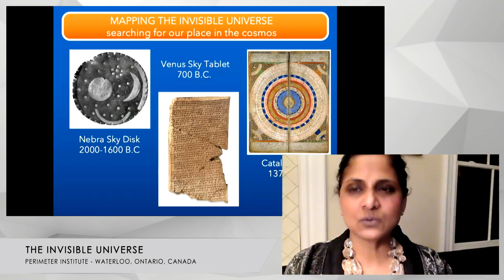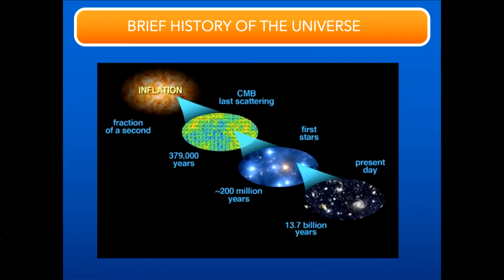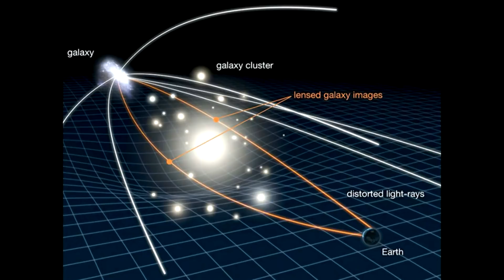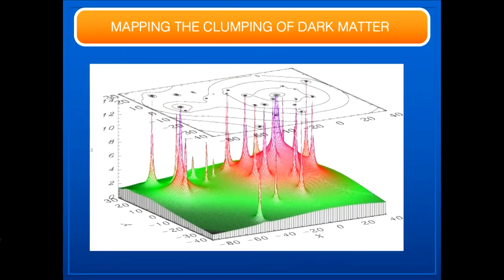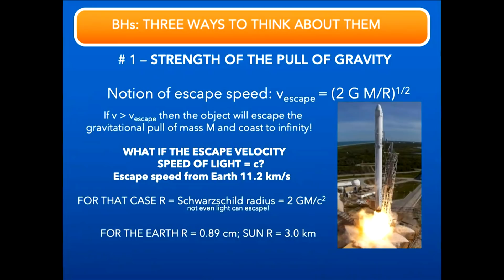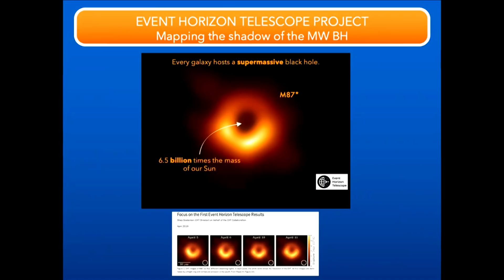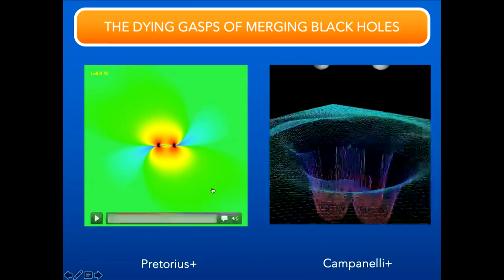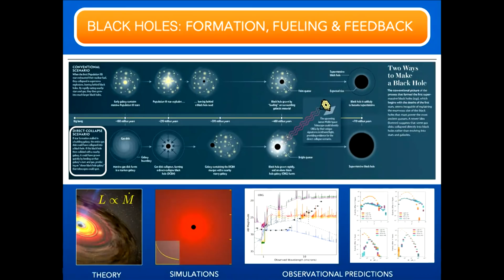The Invisible Universe: Priyamvada Natarajan Public Lecture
In her live Perimeter Public Lecture webcast on March 3, 2021, Priyamvada Natarajan guided the audience through what we currently know about the nature of dark matter and black holes. Natarajan is a professor in the Departments of Astronomy and Physics at Yale University, noted for her seminal contributions toward mapping the distribution of dark matter and tracing the growth history of black holes.